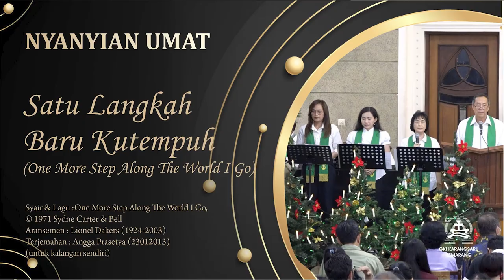SATU LANGKAH BARU KUTEMPUH | One More Step Along The World I Go | Congregation Singing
SATU LANGKAH BARU KUTEMPUH
(One More Step Along The World I Go)